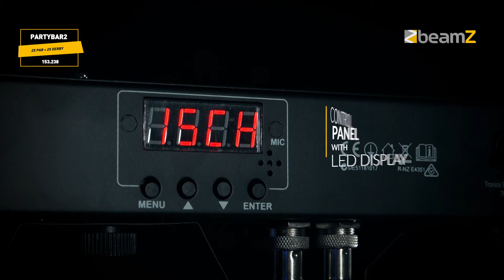BeamZ Partybar2 2x PAR + 2x Derby 153.238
BeamZ Partybar2 2x PAR + 2x Derby

The Partybar2 is a complete DJ lighting solution fitted with 2 PAR Cans with high-intensity RGBW LEDs and 2 Derby lights. This Partybar2 can be controlled via DMX, IR remote control or auto and sound-activated programs selectable from the control panel. A tripod stand is included for quick and easy setup. Specially designed for stages, parties, entertainers and all other special events.
2 PAR cans with 3x 1W Red, 3x 1W Green, 3x 1W Blue and 3x 1W White LEDs
2x Derby with 1x 1W Red, 1x 1W Green, 1x 1W Blue and 1x 1W White LEDs
3, 6 or 15 DMX channels
Included light stand